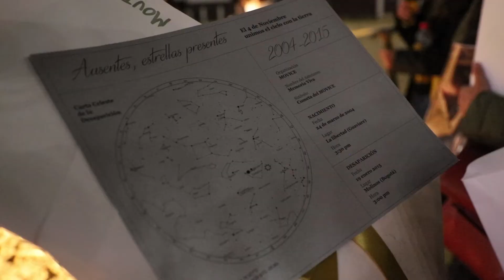AusentesEstrellasPresentes en la Plaza Cultural Santa María